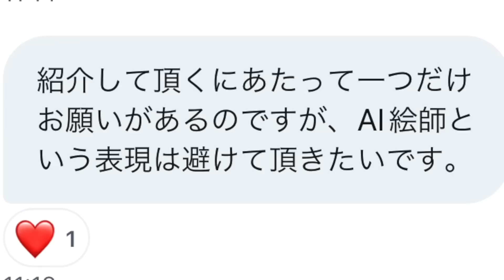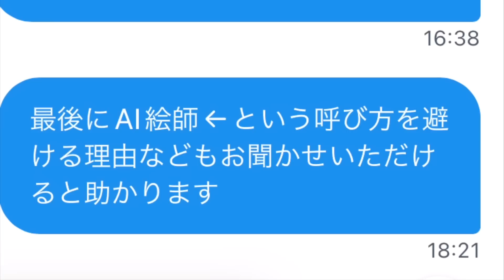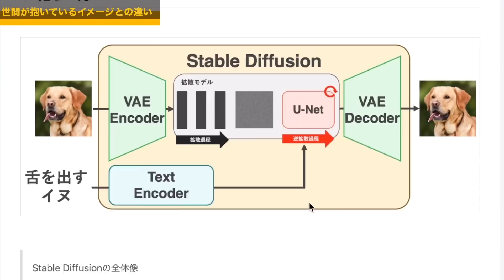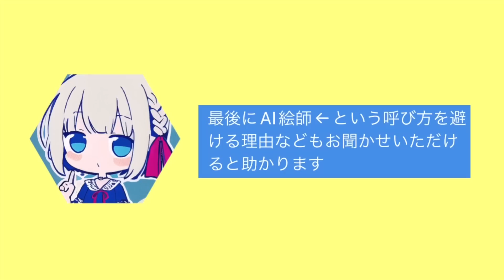【絵師は見るべき！！】クオリティがすごい！ガチでAIイラスト作ってる人にみんなが聞きたそうなこといろいろ聞いてみた。